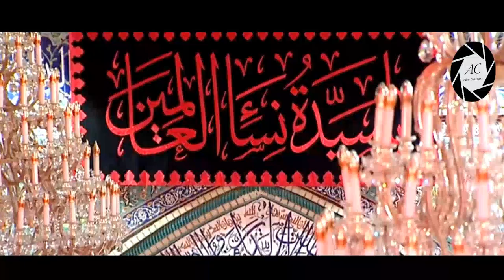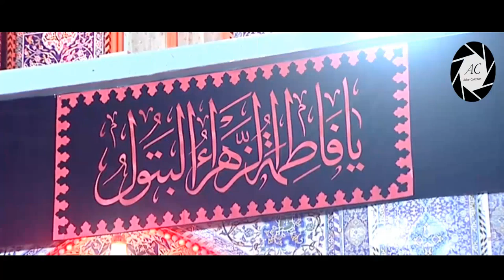Juloos E Aza E Fatemi in Karbala | 12th Jamadi ul-awwal in Karbala | 2019 / 1440 Hijri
The days of Ayyam e Fatima in Karbala
12th Jamadi ul-awwal  1440 Hijri / 2019
Saturday in Karbala,
Iraq

》》》》》》☆Warning☆《《《《《《